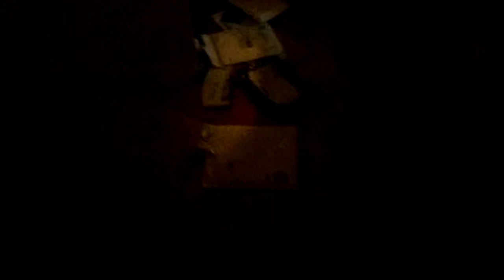Meet Chevy and Charlie part 1